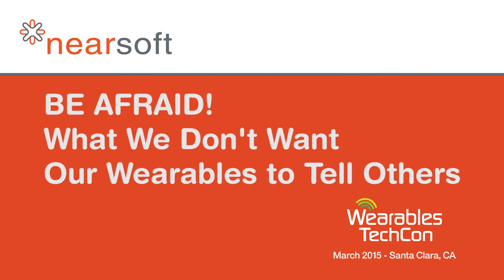BE AFRAID! What We Don't Want Our Wearables to Tell Others.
Our wearables are measuring and recording every aspect of our lives. While we might benefit from that information, to others it might be embarrassing or damaging. At the WearablesTechCon in Santa Clara, California, I roamed the floor with my Nearsoft microphone and camera and asked attendees, “What DON’T you want your wearables to tell others about you.” Some people were an open book, while others feared their marital infidelity might be uncovered. Watch.